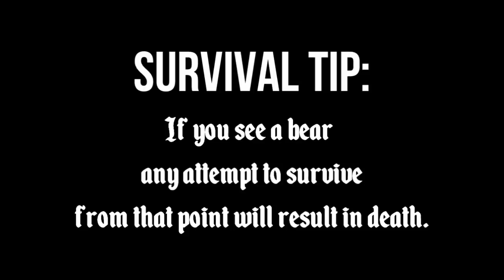Bears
this is a terrible video.